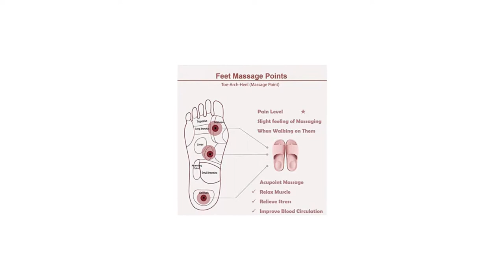DRUNKEN Slipper for Men's and Women's Flip Flops Massage Fashion Slides Open Toe Non Slip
This Product is a private label under "DRUNKEN", which is a Trademark Name under Intellectual Property India. Other sellers listing or selling the Slipper in the same listing or in a new listing using the name "DRUNKEN" are subjected to LEGAL OBJECTION.

Products related to this item Link below mention.

Product Description & Product Details :-

Product Dimensions : 26.5 x 10.5 x 7.5 cm; 210 Grams
Date First Available : 7 February 2020
Manufacturer : ILU
ASIN : B084L6FBSS
Item model number : ILUF1211-W-SKYBLUE-38-39
Country of Origin : China
Department : Unisex-adult
Manufacturer : ILU
Item Weight : 210 g
Item Dimensions LxWxH : 26.5 x 10.5 x 7.5 Centimeters
Amazon Bestsellers Rank: #209 in Shoes & Handbags (See Top 100 in Shoes & Handbags)
#54 in Women's Flip-Flops & Slippers
#59 in Men's Flip-Flops & Slippers
Products relate to this item Link below mention.

More items to explore & Products related to this item Link below mention.

"Do not Buy, Hold, own anything which you can't use, Consume, Monitor. Do not carry any unnecessary Weight or Burdens on your Head, Mind, and Brain."

Be rest assured, it doesn't cost anything extra to you.